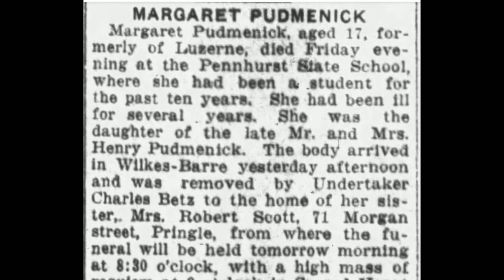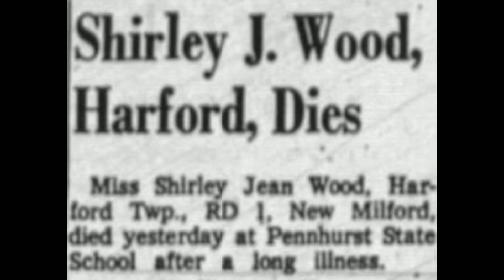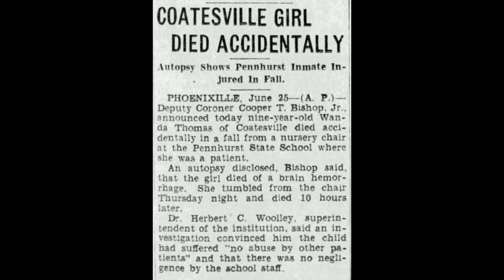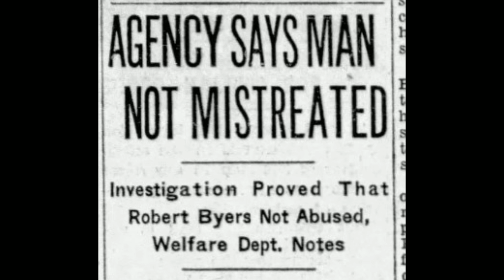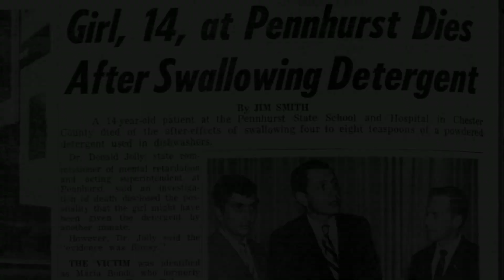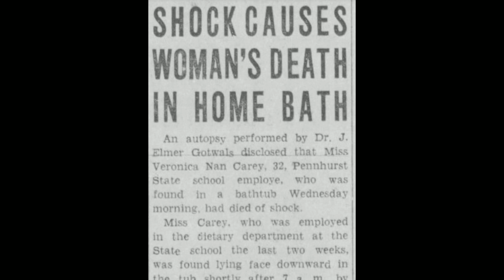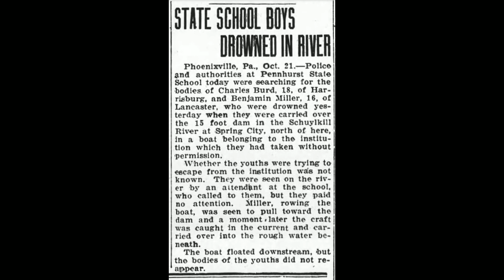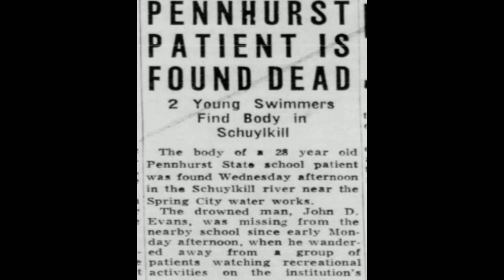Deaths at Pennhurst - Tragedy, Staff and the Schuylkill River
This for anyone who is visiting or will be investigating the Pennhurst Asylum in Spring City, PA. There are many characters reported to be "ghosts" of Pennhurst, however it was difficult finding the names of those who passed away at the State School and Hospital. We dug up what we could prior to our investigation tonight. Hopefully investigators and researchers find this information useful. All of us being parents, this was very difficult to research and only represents a small percentage of the deaths at Pennhurst. We will have a static live running on this channel this evening for those who want to tune in.